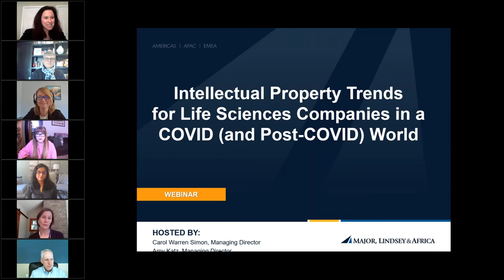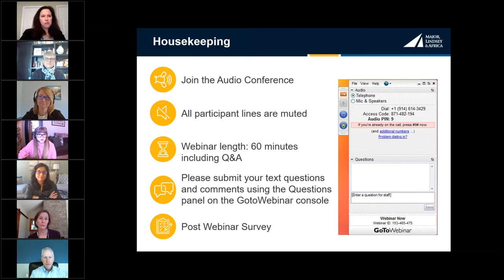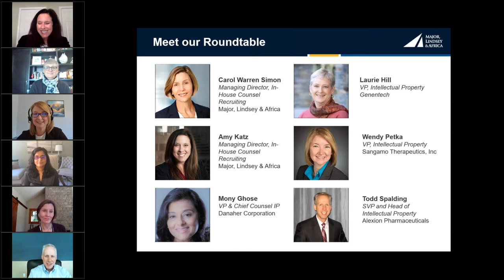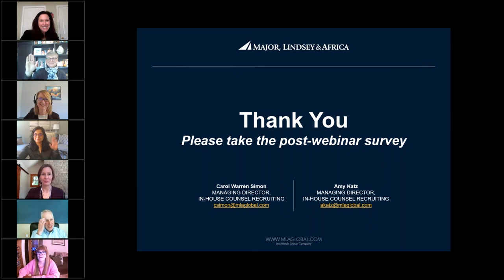Intellectual Property Trends for Life Sciences Companies In a COVID and post COVID World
The life sciences industry has been quite busy over the past year—and that’s an understatement. Intellectual property lawyers, in particular, have been working overtime to meet the needs of their organizations and bring solutions to market.

In this one-hour webinar, Carol Warren Simon and Amy Katz, sat down with the IP leadership from Genentech, Alexion, Sangamo Therapeutics, Inc. and Danaher to discuss how COVID-19 has impacted their organization’s IP activities and efforts.  Together, they explored:

• COVID’s impact on the process of obtaining patents, as well as on patent litigation.
• How working remotely has impacted the daily life of IP attorneys and their ability to stay close to scientists.
• What are the biggest IP challenges in the coming year.
• How COVID and the economic fallout of COVID changed the way companies view IP or hire for it.

Panelists:
Mony Ghose, VP and Chief Counsel IP, Danaher Corporation
Laurie Hill, VP, Intellectual Property, Genentech
Wendy Petka, VP, Intellectual Property, Sangamo Therapeutics, Inc.
Todd Spalding, SVP and Head of Intellectual Property, Alexion Pharmaceuticals